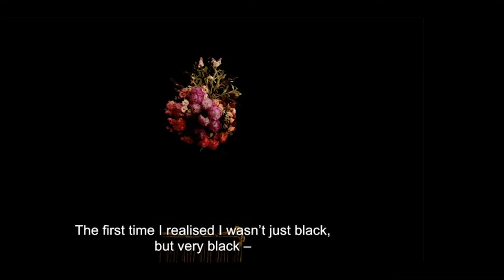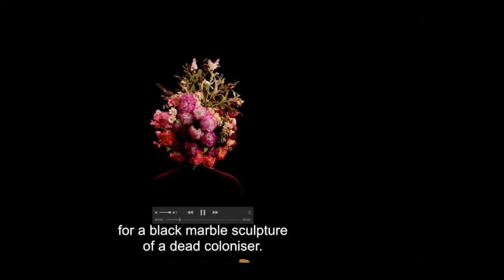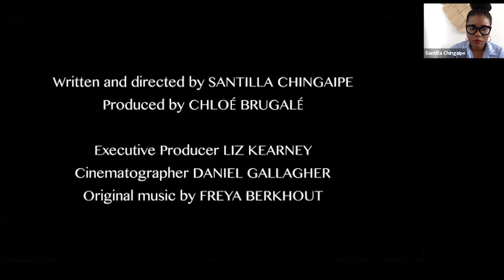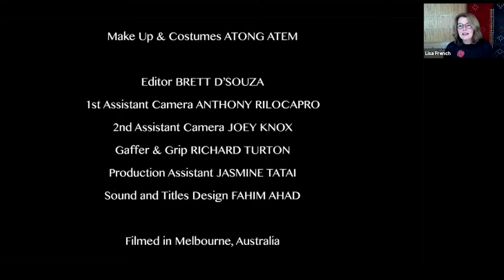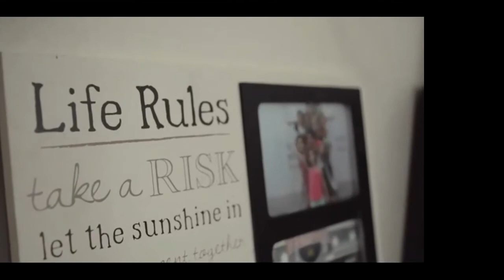Screenworks Gender Matters Webinar - Documentary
Screenworks Gender Matters Webinars

Four Australian documentary directors/producers from different mediums of online, TV and features discuss their own pathways into the industry and their experience working across different formats. Learn about the process of shooting, how it differs between mediums and the different approaches to breaking into the industry.

Guest speaker panel:
Yaara Bou Melhem
Santilla Chingaipe
Gillian Moody
Jennifer Peedom
Moderated by Lisa French.